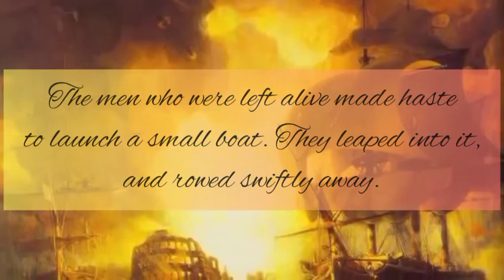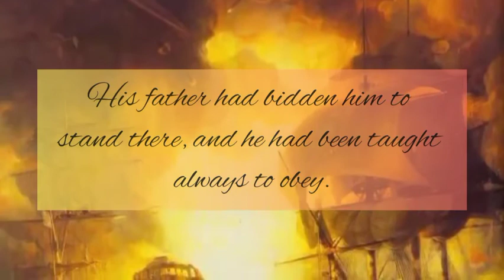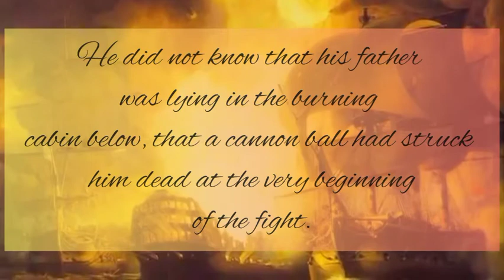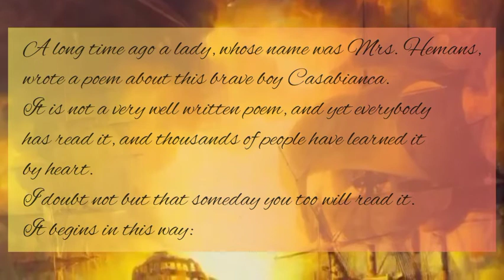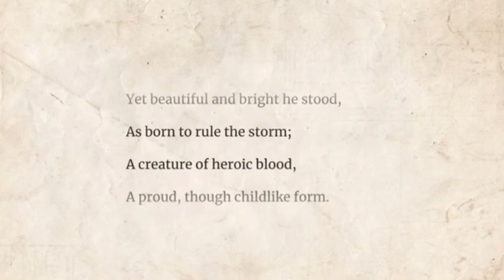Casabianca by James Baldwin | Rian Eka Fauziah | The Story of The Boy Stood On The Fire Burning Deck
Uploaded to fulfill an assignment on Pronunciation Practice 2
Final Project Storytelling

Name: Rian Eka Fauziah
NIM: 19220324
Class: B3 2019